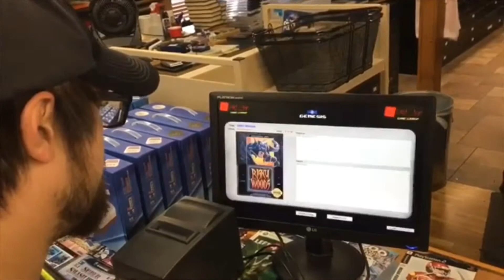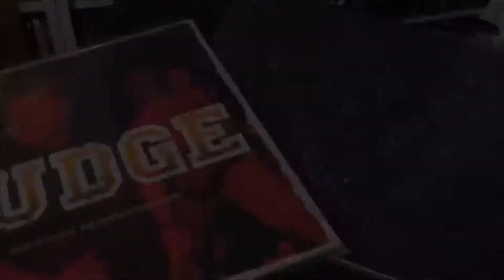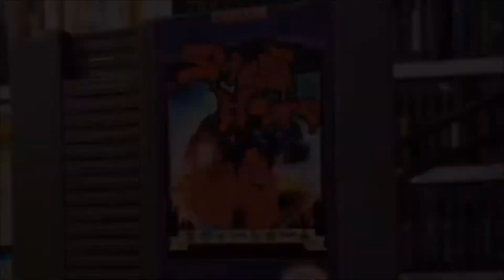Vidja Game Hunting #85 - Some Old Bullsh*t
Join the Gamers as we load up the car and drive south to Sioux Falls, South Dakota!  Why you ask?  The annual HALF OFF video game sale at Last Stop CD Shop of course.  This will be a trip to remember!!!